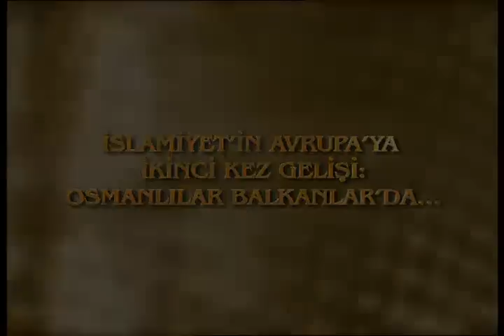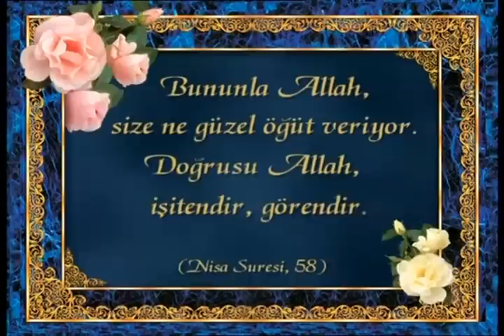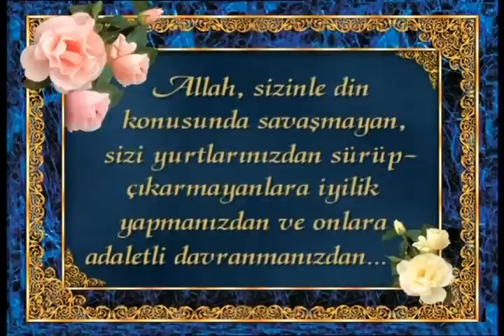İslamiyet'in Avrupa'ya ikinci kez gelişi Osmanlılar Balkanlar'da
İslamiyet'in Avrupa'ya ikinci kez gelişi Osmanlılar Balkanlar'da . hz isa.a.s. ahir zaman